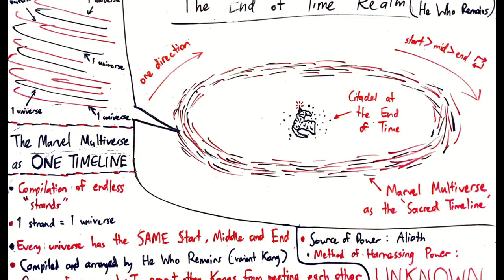Who Is Alioth The Usurper? (Comics/MCU)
Imagine a Giant Cloud forming around you as you melt into nothing. Meet the Huge cloud monster at the end of time, Alioth, the Usurper!